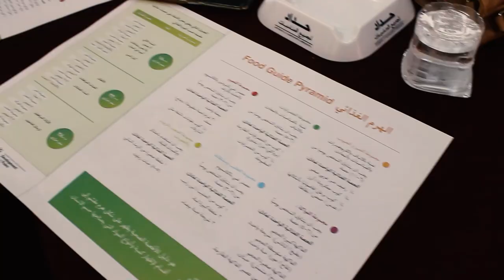بتنظيمِ لقاءٍ لسيداتِ الأخويه في رعيةِ القديس جورجيوس للروم الارثوذوكس في اربد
بمناسبةِ بدءِ صومِ العذراء قامت أخويةُ العذارى الحكيمات بالاشتراك مع جمعيةِ الكاريتاس الأردنيه / بتنظيمِ لقاءٍ لسيداتِ الأخويه في رعيةِ القديس جورجيوس للروم الارثوذوكس في اربد بحضور كاهنِ الرعيه الأب ذيونيسيوس حداد وجمعٍ من سيداتِ الأخويه / المزيد في هذا التقرير الذي أعدته مندوبتنا في الشمال نيفين حداد